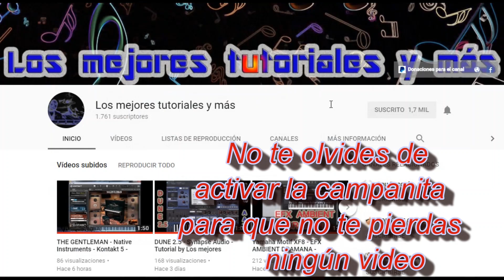ROLAND XP-80 LIBRARY | Librería para KONTAKT 5, Kontakt 6 & KONTAKT 7🎼🎹BY LMTYM🔥💯🎹🥁🎷🎺🎸🎻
El sonido espectacular del ROLAND XP-80/ Samples para Kontakt 5.5.1 o cualquier versión superior (KONTAKT 6 & KONTAKT 7).